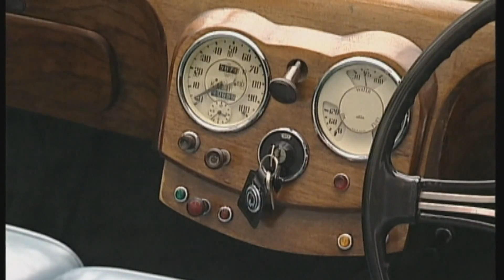Triumph 1800 Roadster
Ein Klassiker mit Schwiegermuttersitz: Motorvision stellt den Triumph 1800 Roadster vor.